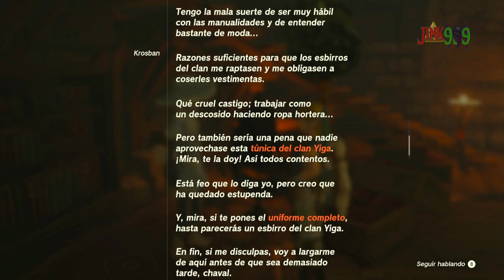CÓMO CONSEGUIR EL SENSOR DE SANTUARIOS Y TELETRANSPORTADOR EN ZELDA TEARS OF THE KINGDOM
Hola Amigos/as !!
🚩Conviértete en miembro de este canal para disfrutar de ventajas:
🌟 Comparte📣
🌟 Subscribete ✅
🌟 Campana activada 🔔

secretos y Trucos de Zelda Tears of the Kingdom (Totk) te enseñaré la ubicación del sensor de santuarios como el que habia en zelda botw y también el teletransportador, para que puedas conocer su ubicación y saber donde está. Además te daré unos tips para que puedas llegar mas rápido a su localización.
No te pierdas esta serie para conocer mas curiosidades, consejos, glitches y demás de este juego.